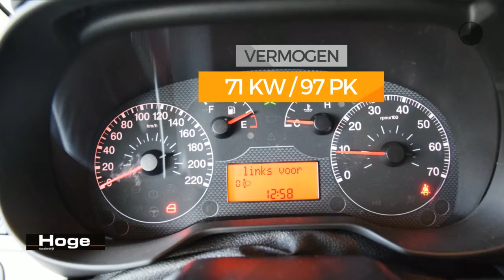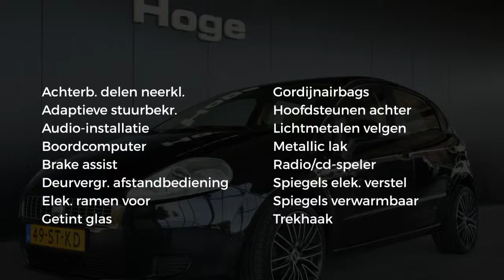Fiat Grande Punto 1.4-16V Dynamic Airco Lichtmetaal Trekhaak All in Prijs Inruil Mogelijk!